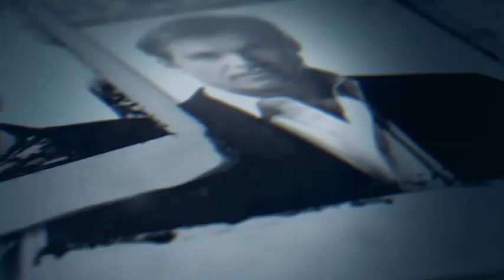NCIS - Season 10 trailer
Who's survived the explosion at NCIS HQ? NCIS Season 10 starts on Channel 5 Wednesday 5th February at 9pm.